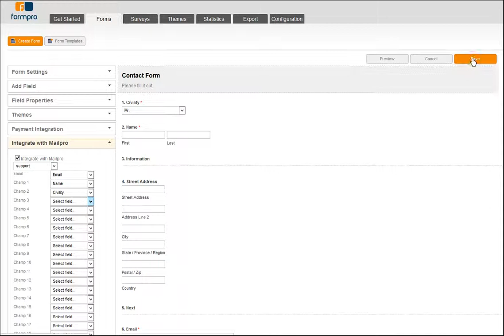Formpro linked to your account Mailpro - Training Formpro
Formpro linked to your account with Mailpro training videos Formpro